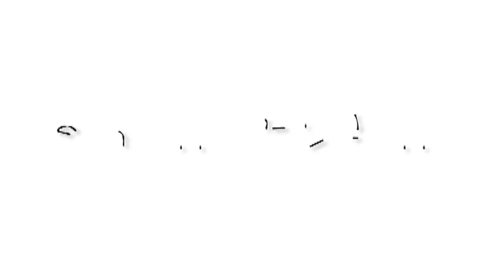Youchef.tv - Crema Fritta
La ricetta della Crema Fritta presentata da Stefania e Federica, le nostre "Sorelle Padelle"!